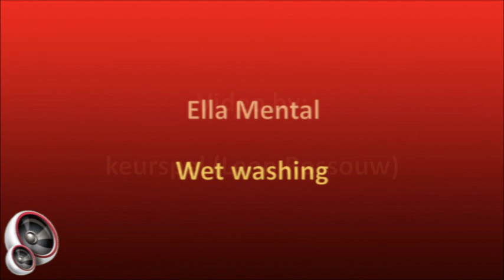Ella Mental - Wet washing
South African band formed in Johannesburg in 1983 by:

1. Heather Mac – lead vocals
2. Tim Parr – lead guitar, vocals
3. Hermann Eugster - drums
4. Adrian Levi - bass

Tim Parr, who had been a member of Baxtop, first spotted Heather Mac doing a cover of “No Woman No Cry” at a folk club called Mangles in Braamfontein in 1981 and asked her if she would be interested in singing a few songs he wrote. A month later, with Heather still doing mainly backing vocals, they tried out a few musicians like Robbie Whitelaw and Larry Friedberg but eventually settled on Punka and Gary Khoza from National Wake. Gary was soon replaced by Adrian Levi, however, and Punka he was replaced by Hermann Eugster on drums. The name of the band was derived from a D.H. Lawrence poem.

Ella Mental combined strong melody and punchy guitar riffs with theatrical elements, like creative lighting, mime and costumes. They debuted at the Oxford Hotel, Rosebank, and in 1984 released an EP that included 4 songs: “Pressure”, a live recording of “Small Towns”, “Point of View” and “Once Awake” (which was recorded live at the legendary Chelsea Hotel). In the same year they also appeared at the Concert In The Park and released the 7” single “See Yourself (Clowns)”, as well as their first album “Uncomplicated Dreams”. The band toured the country extensively and released 3 more singles: “Hey Girl (Song For Jenny)”, “30 Million Lonely People” and “Mad Man”, but in 1986 decided to emigrate to Ireland. They held their farewell concert at the Summit Club in Johannesburg.

Ireland proved to be a challenge and “the big break” took too long for Adrian Levi, who decided to return to South Africa after a year, and for Hermann Eugster who returned to his home in Switzerland. Tim and Heather continued, however, and their big break came when Warner Bros. spotted Ella Mental (that now included a number of Irish musicians) at the Marquee Club in Soho. A 6-month trip to Los Angeles followed where they released the album “Ella Mental” in 1989. Although the album was never released in South Africa, it was in the USA, Australia, England and Europe, but received mostly lukewarm responses.

Ella Mental finally disbanded in 1992, but reunited in December 2022 when they appeared at Camel Rock, Scarborough, Die Boer Teater in Stellenbosch, Die Koelkamers in Paternoster and at the Karoo Art Hotel in Montagu.

This song is from the album "Uncomplicated Dreams", released in 1984.